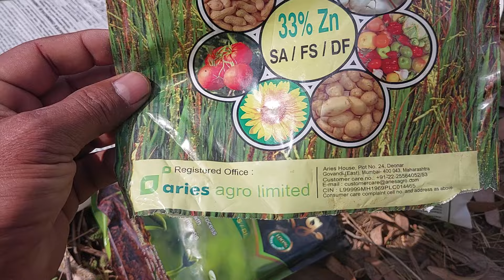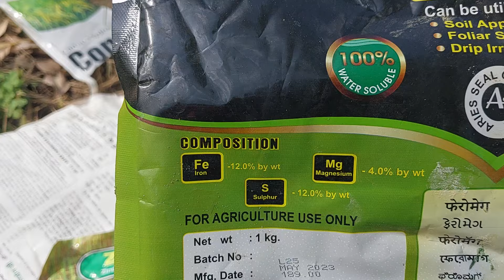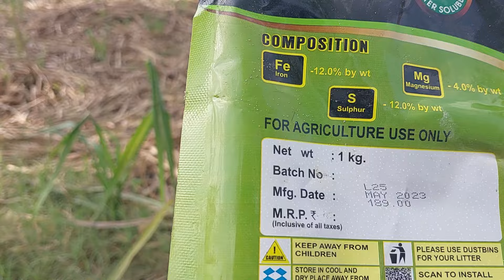गन्ना पेड़ी में लगाई पहली डोज गन्ना होगा बिल्कुल हरा भराlovekisan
गन्ना पेड़ी में लगाई पहली डोज